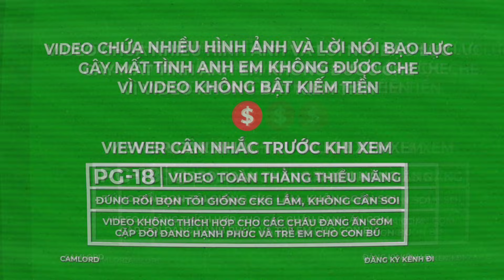ĐỪNG Chơi OUTLAST TRIALS Với Lũ Bạn w/ Kong 2202 , MB3R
1 NGÀY LÀM LOẠN TRONG OUTLAST TRIAL w/ Kong 2202 , MB3R
Các anh em trong video:
SOCIAL
++ Theo dõi tôi ở:
CREDIT
Get Quirky Sleuth by Philip Guyler and over 1M + mainstream tracks